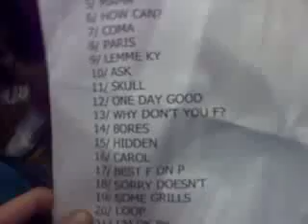Morrissey - The aftermath + setlist - Hull arena 19/05/09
Anyone see themselves on this vid? were u there?